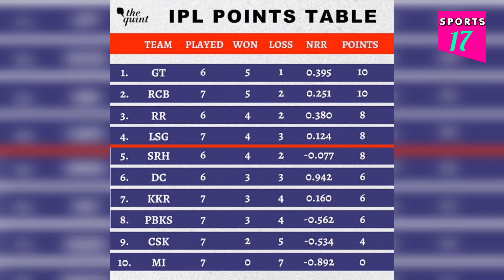मुंबई इंडियंस अभी भी कर सकती हैं ipl 2022 के सेमीफाइनल में ।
ipl 2022 points table letest news
cricket breaking news on ipl 2022

today ipl breaking news in Hindi
tata ipl points table
 Gujarat Titans Points table ipl 2022